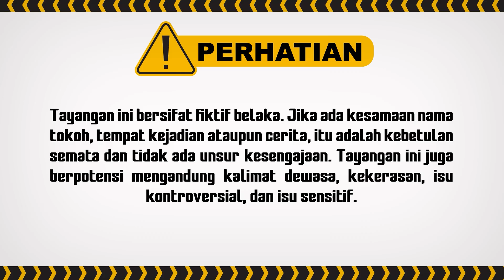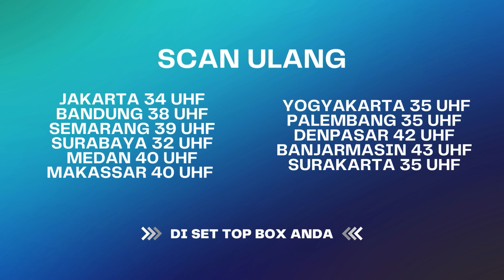BERAPAPUN SAYA GANTI! Asal Keh4milan Annaya Sehat.. | Annaya ANTV Eps 17 (4/7)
Disisi Lain, Nikita sebagai istri sah zavi juga asik selingkuh dengan Kemal. Zavi marah besar dan kini pernikahan keduanya pun sudah diambang perceraian.

Apakah Zavi dan Annaya sama-sama bisa menemukan kebahagian mereka?

000019
000020